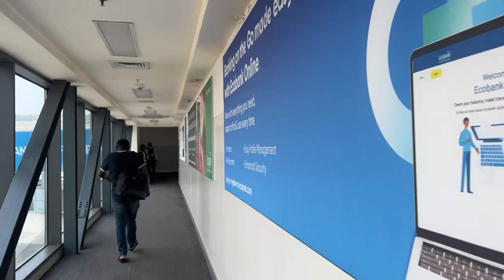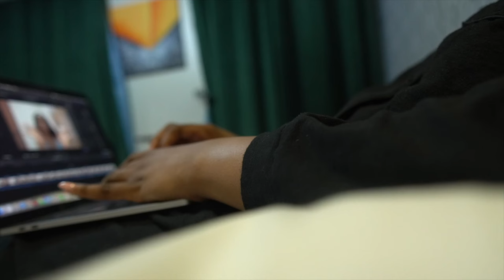Vlog | SHE’S MARRIED, passing MSRA, Residency, Lagos Beach day, skincare and more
Hello loves, welcome back to the channel! In todays vlog we have another wedding! yeahhh most of my friends are getting married. so excited. Also share hitting some milestones in my career journey - getting into residency/training in the UK. Hope you guys enjoy this one!

FAQ
How old are you?
27 years old

Earth

Are you Ghanaian or Nigerian or mixed?
I'm a full Nigerian! I'm from Imo state.

Initially, I started off with my iPhone XSMax, now I shoot with my Sony a6400 + Sigma 16mm lens.

Where do you get music from?
I use HelloThematic (free) and sometimes I get Copyright-free music from Youtube.
Transcript